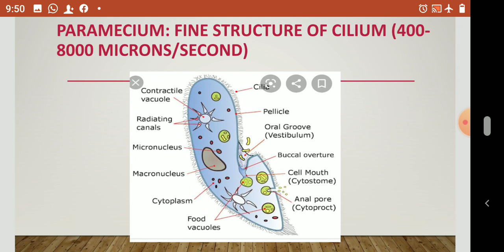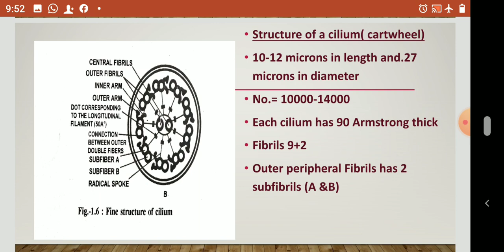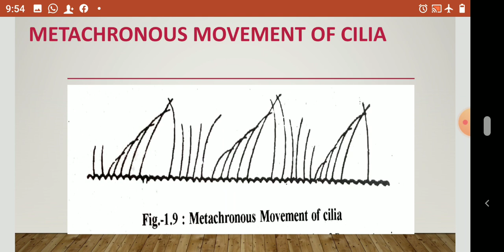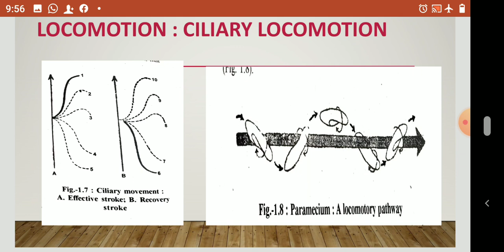Locomotion in Paramecium, for BSc Part 2, By Dr Alka Pareek, Zoology.